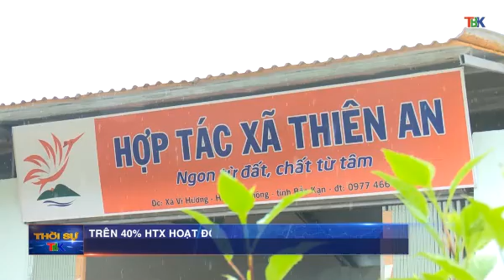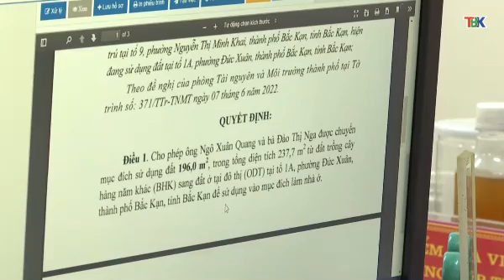11 6 Thời sự trưa Đài PT&TH Bắc Kạn. nhiều tuyến đường và nhà ở tại bắc kạn bị ngập sâu